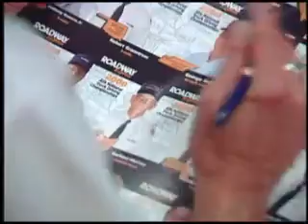Roadway 2000 Nationals #1063 Part I